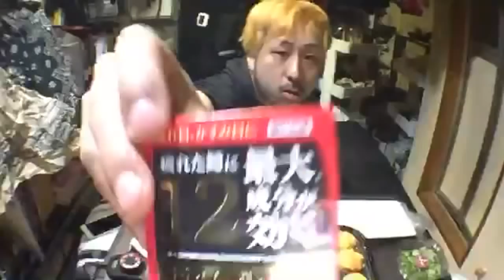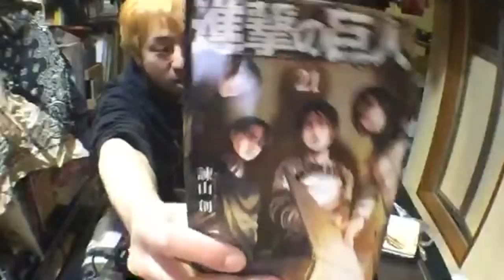騙されたのか？